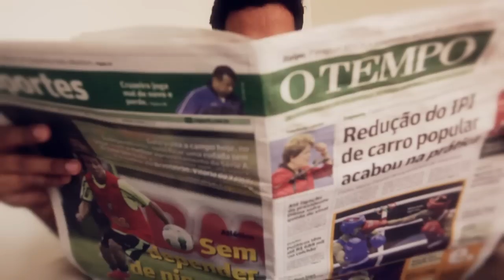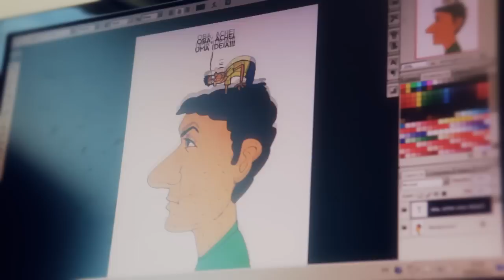GENTE QUE INSPIRA - OTEMPO MULTIMÍDIA / DUKE - CHARGISTA